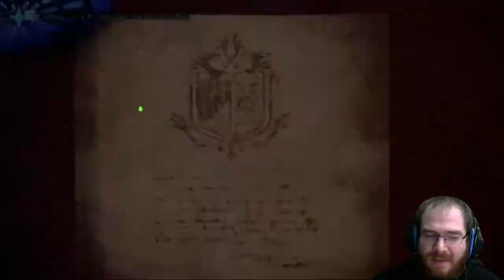Monster Hunter World: Iceborne - Let´s Play 165 - Rettung der alten neuen Welt - Twitch Livestream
Die Zusammenfassung unseres letzten Livestreams vom 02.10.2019 mit Prokratis und MikaDarky

Infos zum Game:
Publisher: Capcom
Entwickler:  Capcom
Art: Action-Rollenspiel
USK 16

Technische Infos
Plattform: PS4
Bild: Elgato GamesCapture HD 60
Ton: Audacity
Mikro:Blue Microphones Yeti
Schnittprogramm: VEGAS Movie Studio 14